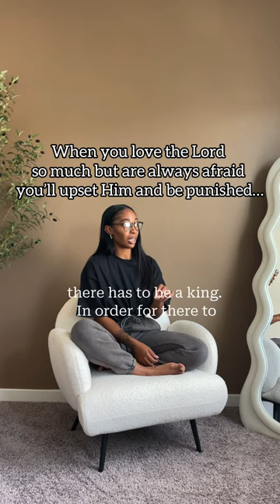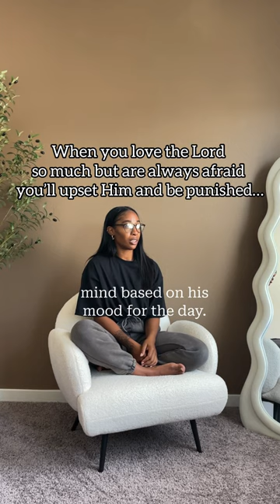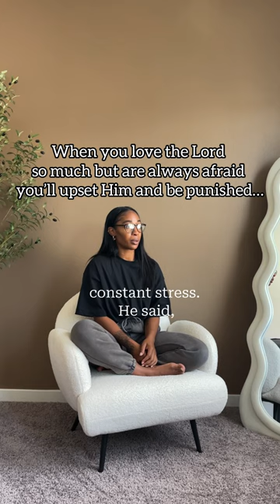When you love the Lord so much but are always afraid you’ll upset Him and be punished…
The next LIVE BIBLE STUDY will be next week 👀 join The Undoing Community for the details. The date and time will be posted there this week!

I love you, family 🤎